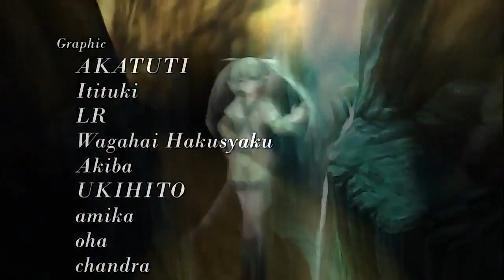Himegari Dungeon Meister Opening - VN [HD]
» Vocals
Orihime Yozora
» Theme Opening (OP)
"Yukyu no cadenza"

» Information
Title: Himegari Dungeon Meister
Original title: 姫狩りダンジョンマイスター
Aliases: Dungeon Princess Hunting Meister
Length: Very long (50 hours)
Language: Japanese/Korean/English/Chinese
Developer: Eushully
Publishers: Eushully

» Age Rating/Released
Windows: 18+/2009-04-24